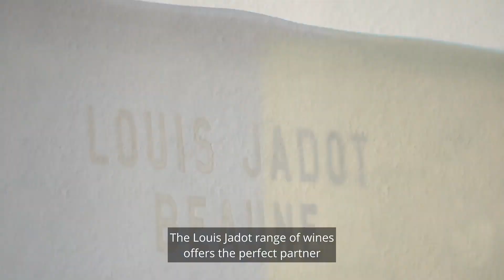Jadot BMV Brand Video